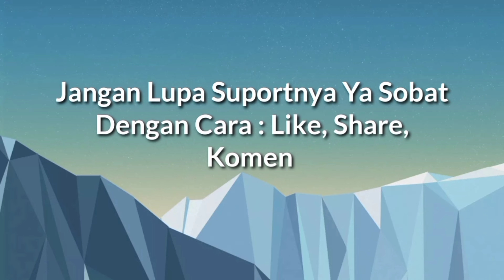Exit ToL Kuta Baro Pertengahan September 2023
Halloo sobat semua, selamat datang di channel "Alim Traveling". Pada kesempatan ini mimin akan menayangkan video drone Jalan Tol Aceh pada pertengahan bulan September 2023 tepatnya Exit Tol Kuta Baro, kabupaten Aceh Besar. Untuk lebih jelasnya, silahkan saksikan tayangan video berikut ini :